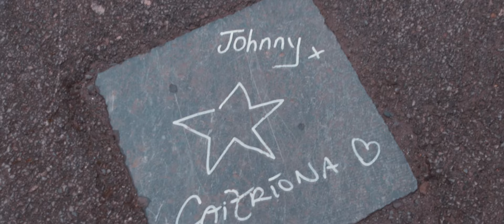This Country Girl - Johnny Brady & Caitriona O'Sullivan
Johnny Brady & Caitriona O'Sullivan co-writen duet of original song This Country Girl. Filmed in Dingle Co. Kerry, Ireland